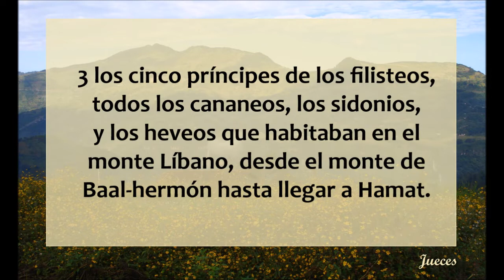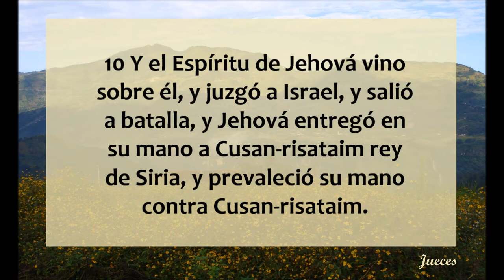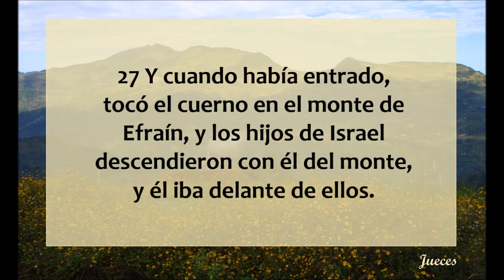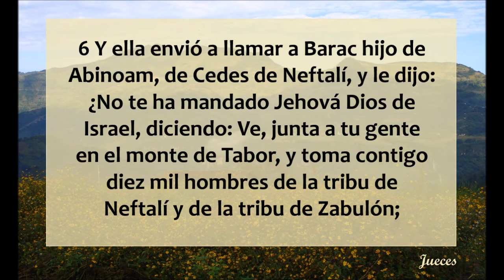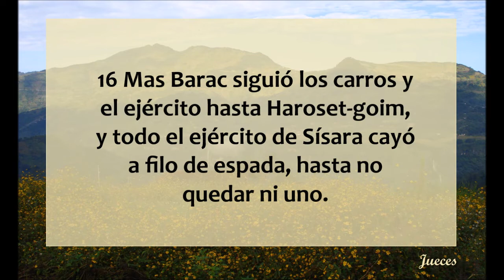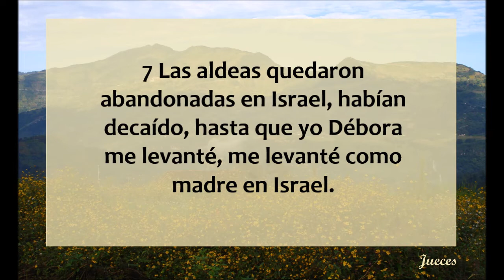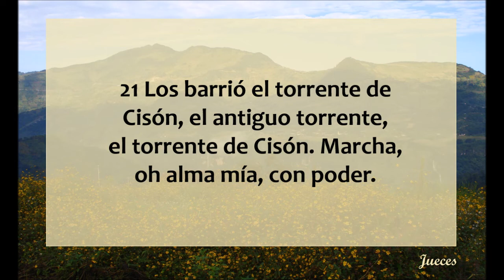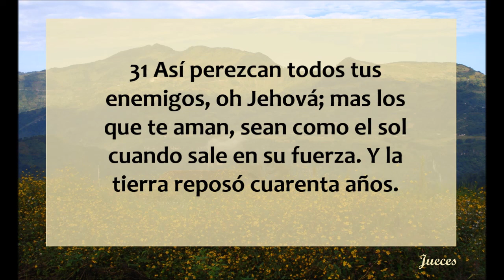Jueces 3 - 5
Jueces capítulos 3 al 5